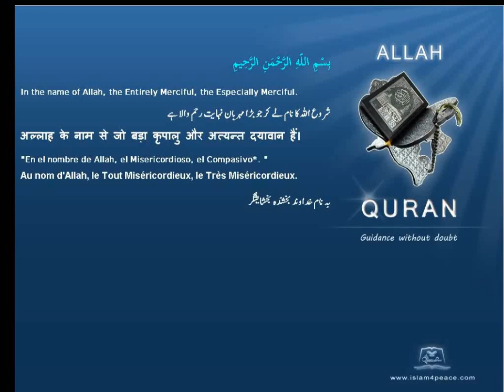Quran Arabic Tafseer Jalalyn 070 المعارج Al Ma'aarij The Ascending StairwaysMeccan Islam4Peace com